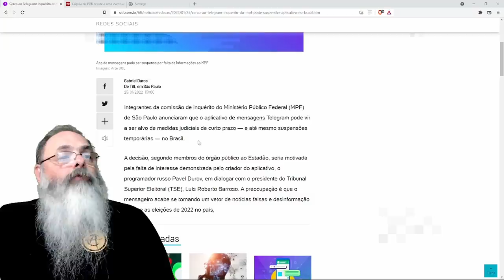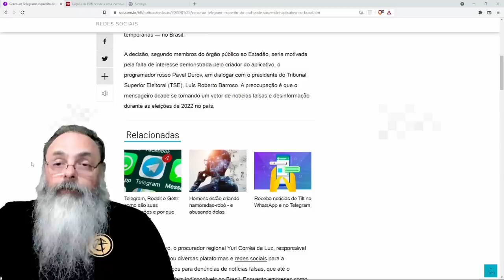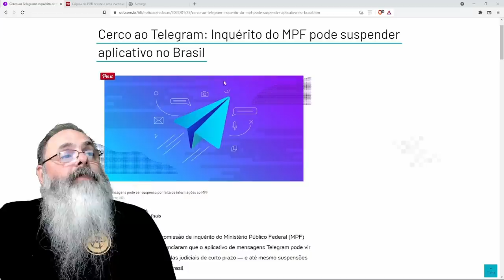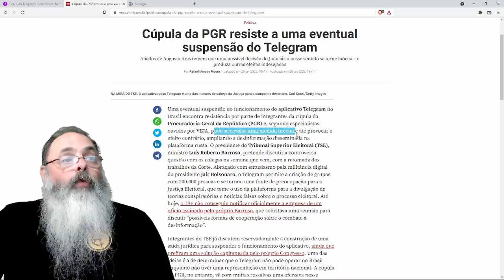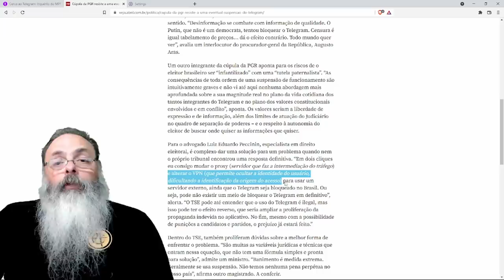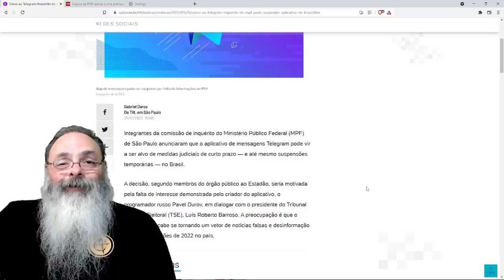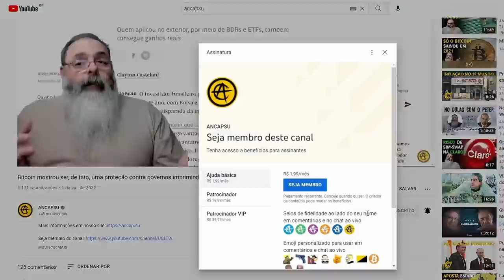Especialistas da PGR avisam que bloqueio do Telegram será inefetivo e pode até ser prejudicial